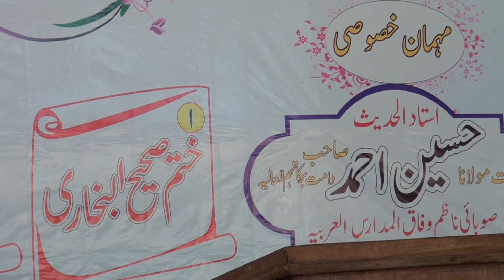Qari Abdushakoor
Khatm e Quran e Pak,
Khatm e Bukhari Sharif 2017
Jamia Dar Ul Huda Peshawar